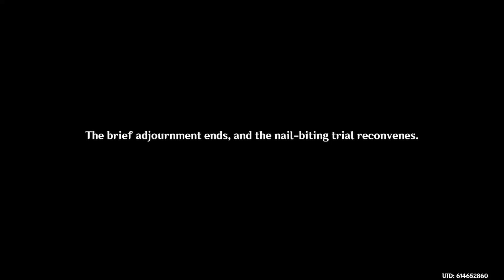Prelude of Blancheur and Noirceur: Act 1 - Lies Cast Shadows Under Gathered Lights - Part 40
Genshin Impact: Archon Quest: Prelude of Blancheur and Noirceur - Chapter IV: Act 1